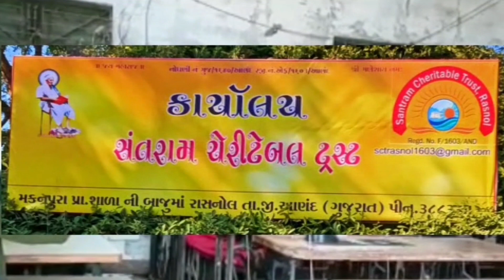વડોદરા : તાલુકા પંચાયતના પ્રમુખ પદની જવાબદારી અંકિતા પરમારને સોંપવામાં આવી